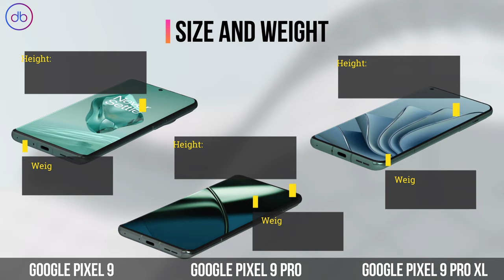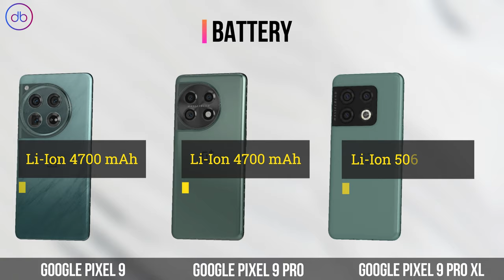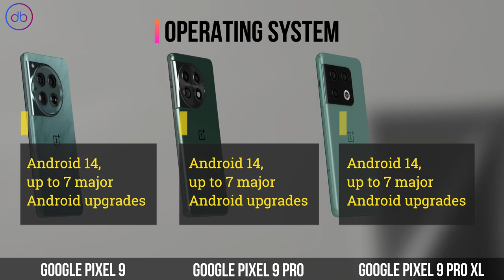Google Pixel 9 VS Google Pixel 9 Pro VS Google Pixel 9 Pro XL | Specs & 3D Comparison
FULL SPECS COMPARISON: GOOGLE PIXEL 9 vs GOOGLE PIXEL 9 PRO vs GOOGLE PIXEL 9 PRO XL

Compare,Decide,Enjoy!